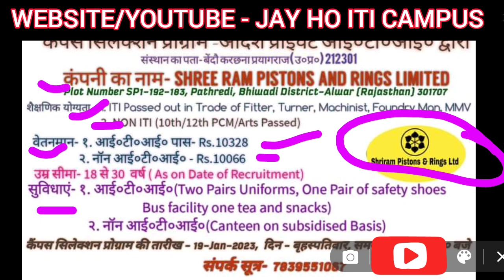श्री राम पिस्टंस एंड रिंग कंपनी में सीधा भर्ती || भारी संख्या लड़का चाहिए 10वी, 12वी, आईटीआई पास जॉब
श्रीराम पिस्टन एंड रिंग्स लिमिटेड कंपनी के द्वारा केंपस प्लेसमेंट की जा रही है आदर्श प्राइवेट आईटीआई bando karchhana prayagraj Uttar Pradesh